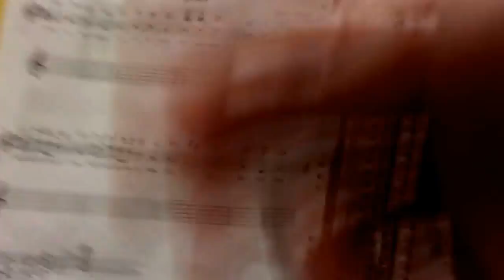Playing the piano.